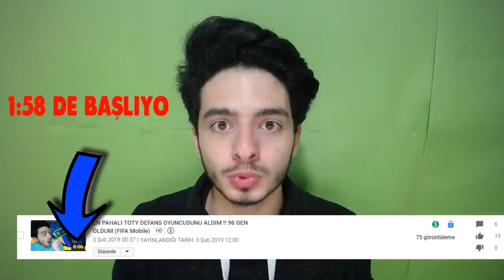EN PAHALI TOTY DEFANS OYUNCUSUNU ALDIM !! 98 GEN OLDUM (FIFA Mobile)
Merhaba ben Koray bu video da fifa mobile 19 da en pahalı toty olan 93 toty van dijk alıyorum ayrıca yeni bir transfer daha yapıp kadro m 98 gen 120 kimya oldu iyi seyirler...